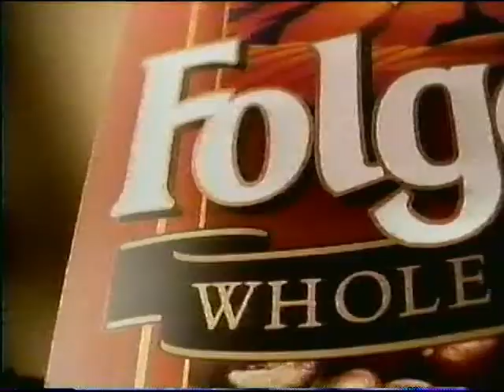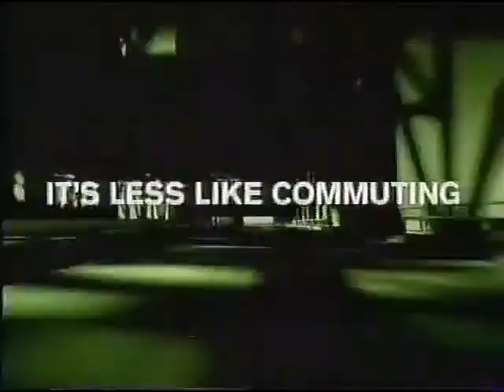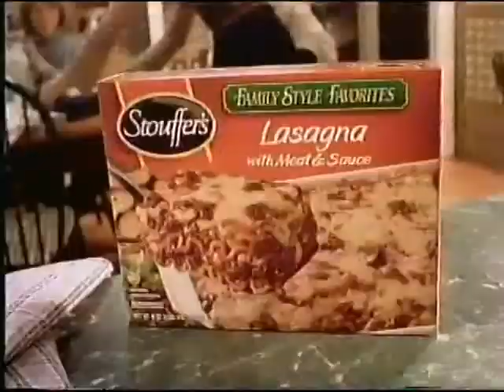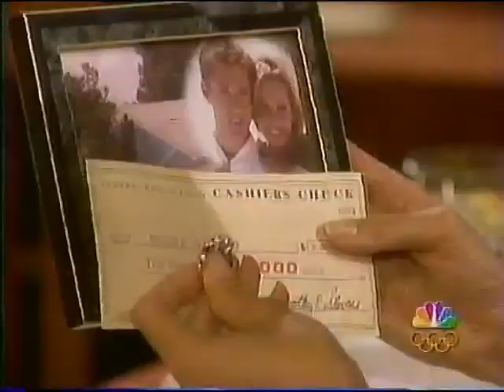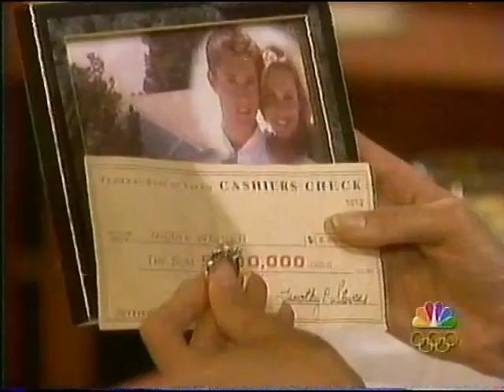May 16, 1999 NBC America West Commericals (Part 4)